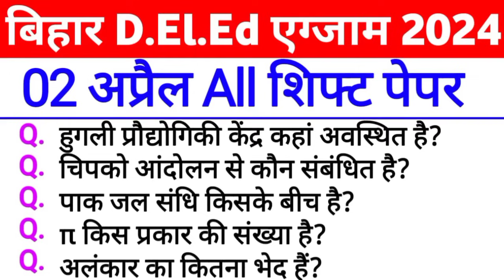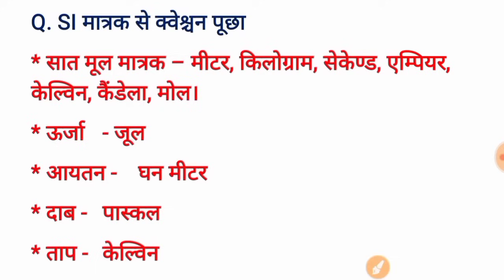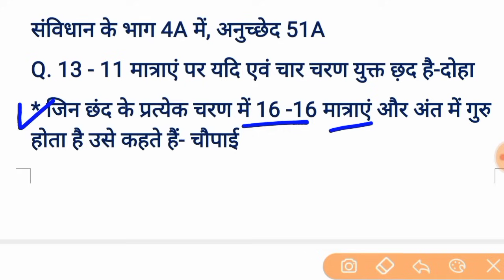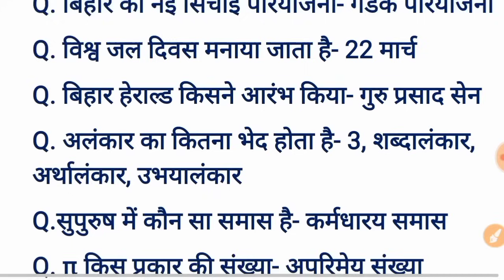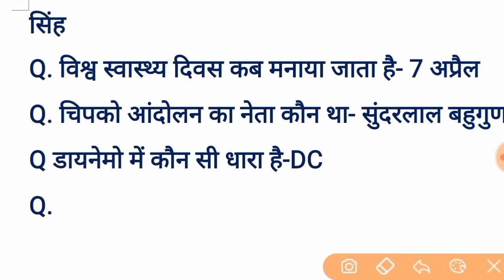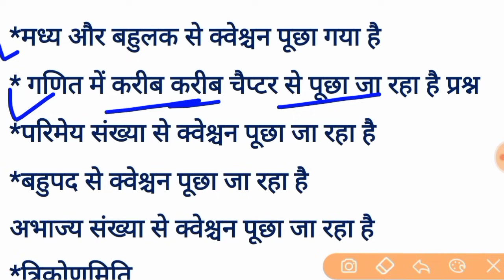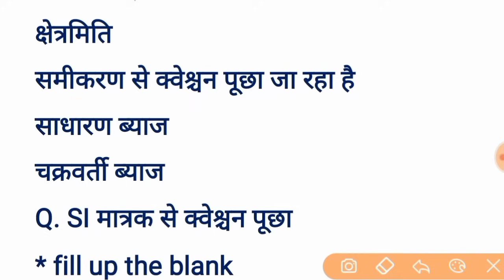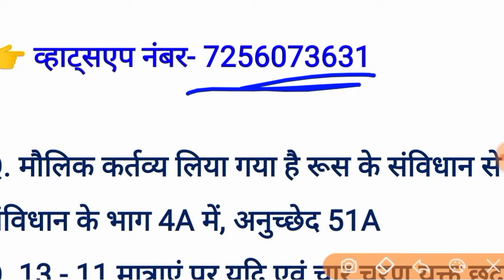Bihar D.El.Ed 02 April All Shift Analysis 2024 | Bihar Deled All shift Question Paper 2024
Bihar Deled 2 april 1st ans 2st shift Question Paper 2024